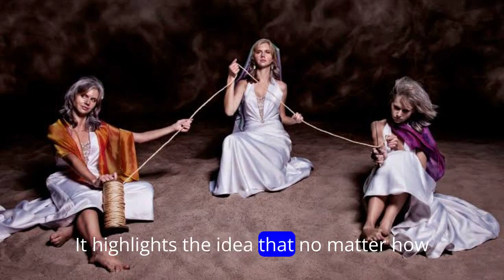The Morai : Sisters of Fate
The Morai, often referred to as the Moirai or the Fates in Greek mythology, were a trio of goddesses who presided over the destiny and fate of every individual, both mortal and immortal. Their names were Clotho, Lachesis, and Atropos.

Clotho:
Clotho was the spinner of the thread of life. She was responsible for beginning the life of a person by spinning the thread that represented their destiny. She was depicted as a young maiden holding a spindle or a distaff, symbolizing the beginning of life's journey.

Lachesis:
Lachesis, the second of the trio, was the measurer of the thread. Once Clotho spun the thread, Lachesis determined the length of an individual's life and the events that would occur during their existence. She represented the aspect of destiny that dictated the course of one's life.

Atropos:
Atropos, the final Fate, was the cutter of the thread. She was responsible for ending the life of a person by cutting the thread of life that Clotho had spun and Lachesis had measured. Atropos symbolized the inevitability of death and the finality of one's fate.

Together, the Morai were considered powerful and unyielding forces, even to the gods themselves. They were often depicted as stern, implacable figures, emphasizing the inexorable nature of fate and the inability of individuals to escape their predetermined destinies.

The concept of the Morai underscores the Greeks' belief in the importance of fate and destiny in shaping human lives. It highlights the idea that no matter how powerful or influential a person may be, they are ultimately subject to the whims of fate as decreed by the Morai.

Throughout Greek mythology, numerous stories and myths illustrate the influence of the Morai in the lives of both gods and mortals, emphasizing the inevitability of fate and the importance of accepting one's